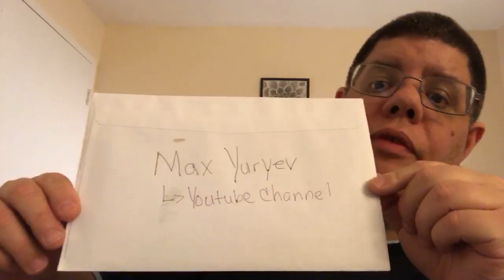My YouTube Camera Gear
My YouTube camera gear I film with. Talk about why I use that type of equipment.

Purchase Link:
PANASONIC LUMIX G7 4K Mirrorless Camera, with 14-42mm MEGA O.I.S. Lens, 16 Megapixels, 3 Inch Touch LCD, DMC-G7KS (USA SILVER)

MPANASONIC LUMIX G LENS, 25MM, F1.7 ASPH., MIRRORLESS MICRO FOUR THIRDS, H-H025K (USA BLACK)

Vivitar .43x Wide Angle Clear Photography Lens 52MM

Rode VideoMicro Compact On-Camera Microphone with Rycote Lyre Shock Mount

JOBY GorillaPod SLR Zoom. Flexible Tripod with Ballhead Bundle for DSLR and Mirrorless Cameras Up To 3kg. (6.6lbs).

Altura Photo Camera Sling Backpack for DSLR and Mirrorless Cameras (Canon Nikon Sony Pentax)